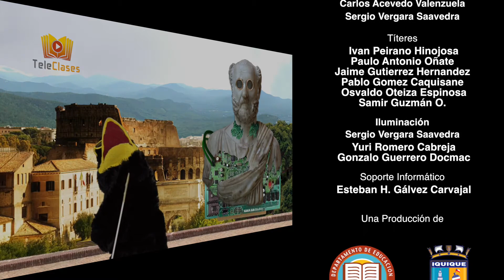7º BÁSICA/HISTORIA - Manifestaciones culturales de la República Romana